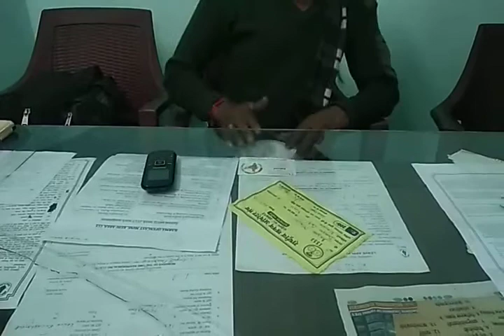Masty bara gaaana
Jarur suniye